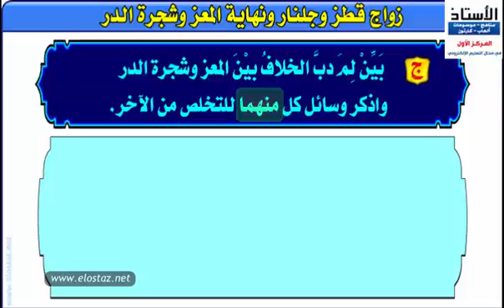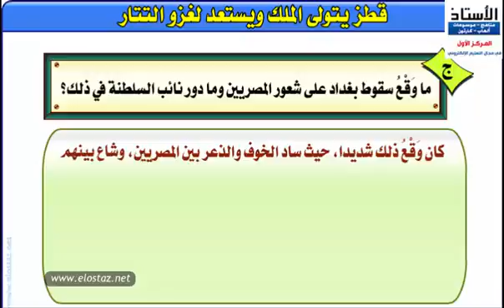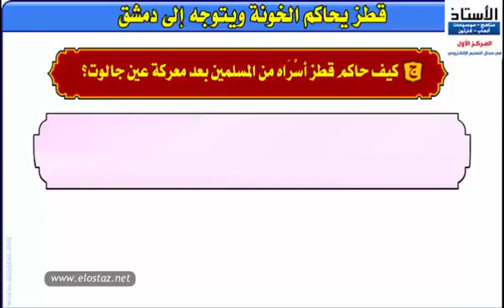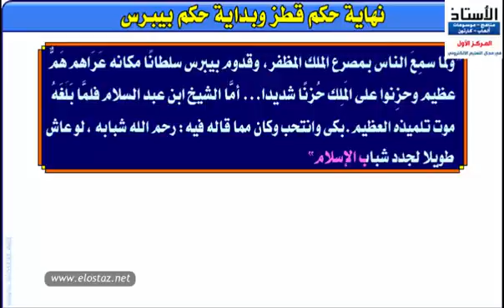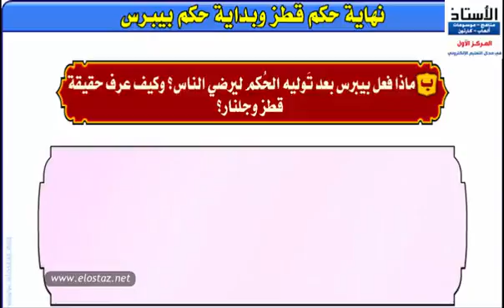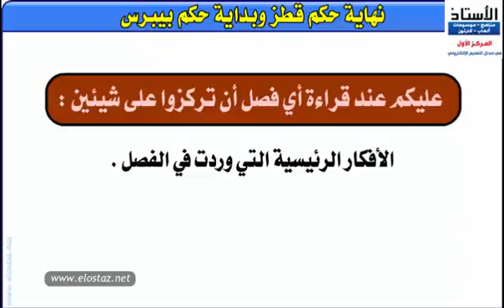قصة وا إسلاماه – من الفصل الحادي عشر إلى الفصل السادس عشر – جزء 3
وا إسلاماه – قصة – الصف الثاني الثانوي
بقية الفصول المتبقية إلى الفصل السادس عشر

صراع على السلطة وزواج شجرة الدر
زواج قطز وجلنار ونهاية المعز وشجرة الدر
قطز يتولى الملك ويستعد لغزو التتار
معركة عين جالوت
قطز يحاكم الخونة ويتوجه إلى دمشق
نهاية حكم قطز وبداية حكم بيبرس